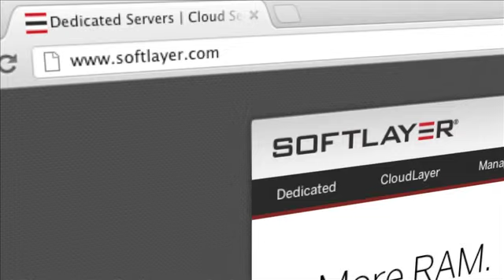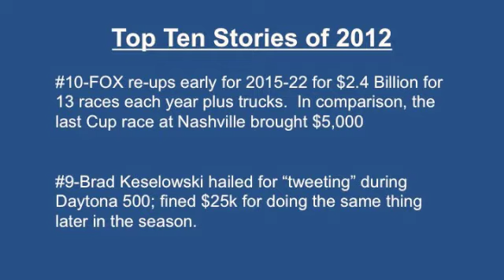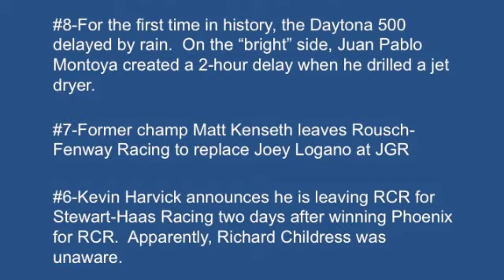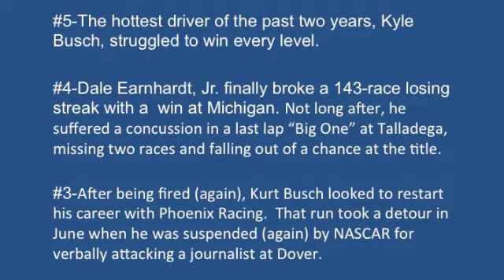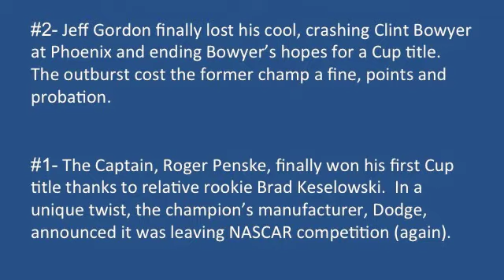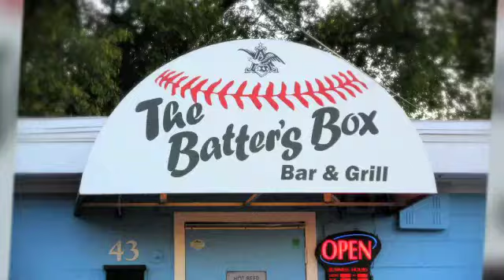Pit Pass: On Track Action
Joe and Larry talk top ten NASCAR stories of 2012, the NASCAR pre-season thunder at Daytona, and MUCH MORE!